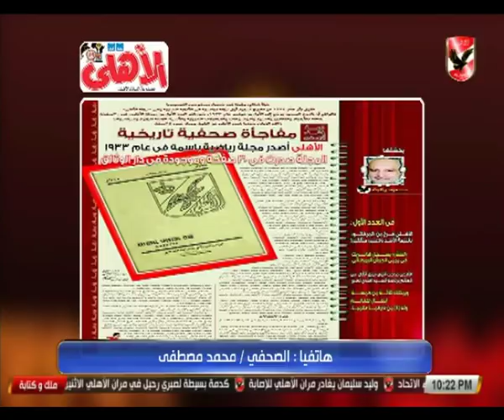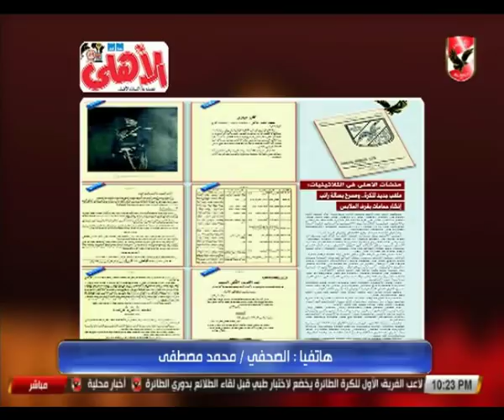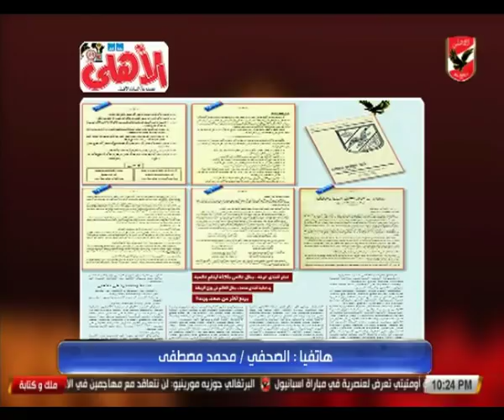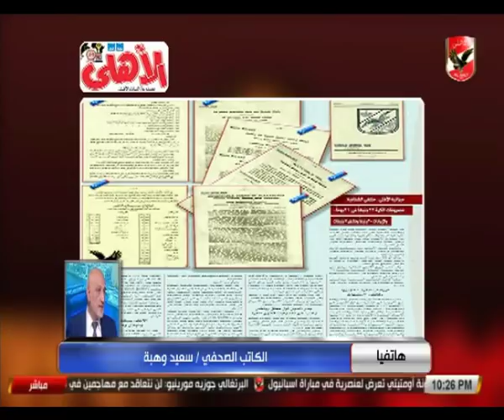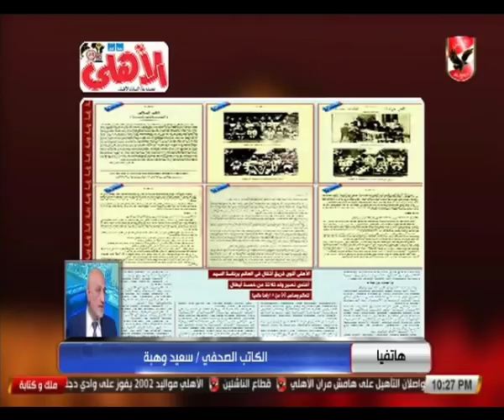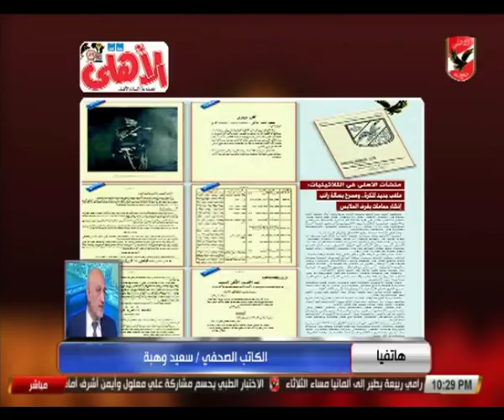سعيد وهبة ومحمد مصطفى يكشفان كواليس مفاجأة اصدار الأهلي مجلة رياضية منذ عام 1933